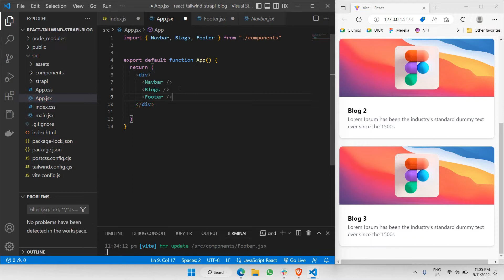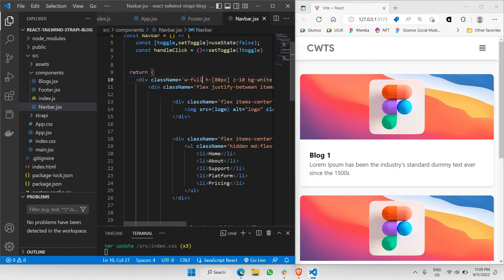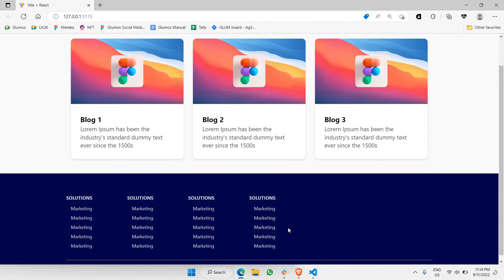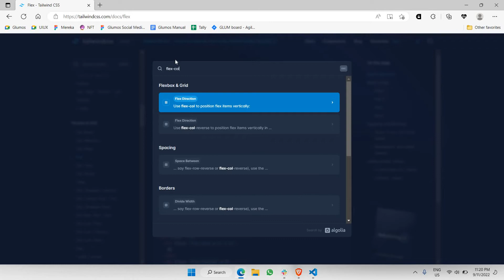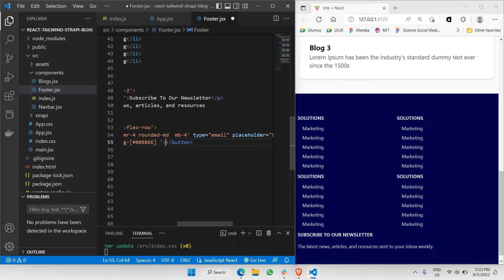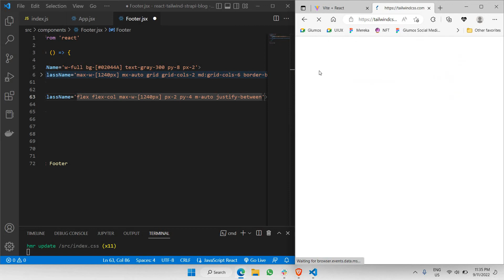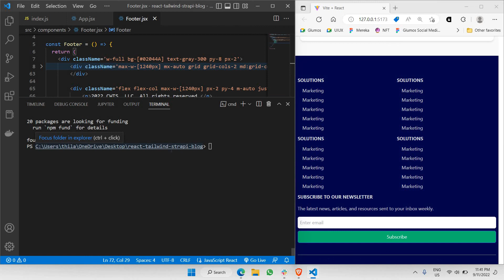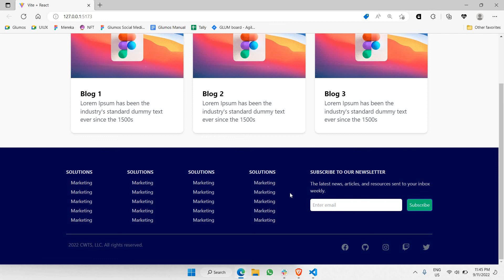Build A Blog Website | React JS, Strapi CMS, Tailwind CSS | Part 6: Footer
In this video, we'll be learning to create a blog.

🚀Learn ReactJS in 30 Days!

With full markdown articles, author information, and much more, this fully responsive HeadlessCMS Blog Wesbite is the best Strapi.io Blog Application that you can currently find on YouTube.

Also, what's best of all is that you or your clients can manage the blog from a dedicated Content Management System. Built with the newest technologies such as ReactJs,  ViteJS, Tailwind CSS , and Strapi CMS.

You'll also learn how to work with Strapi. Strapi is a headless content management system that enables seamless integration with any application.

📚  You'll learn:
-  Advanced React JS Best Practices
-  We'll use Vite JS pre-rendering with Static Generation
-  You'll also learn how to create a modern UI using Tailwind CSS
-  You'll learn to setup and connect to Strapi CMS
 - Strapi is an open-source Content Management System (CMS)

✨ Tags ✨
"react" "6"
"react js" "5"
"reactjs" "4"
"react tutorial" "7"
"reactjs tutorial" "4"
"react installation" "3"
"react.js" "4"
"react tutorial for beginners" "6"
"react js tutorial" "4"
"reactjs tutorial for beginners" "5"
"learn react for beginners" "3"
"react for beginners" "4"
"reactjs for beginners" "3"
"learn react" "5"
"javascript" "4"